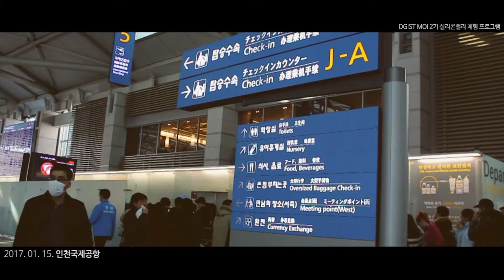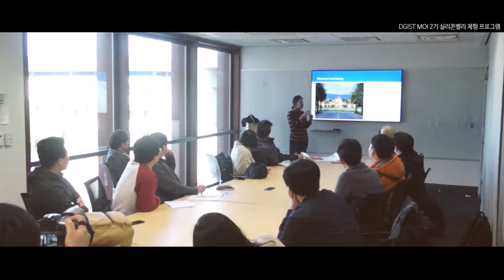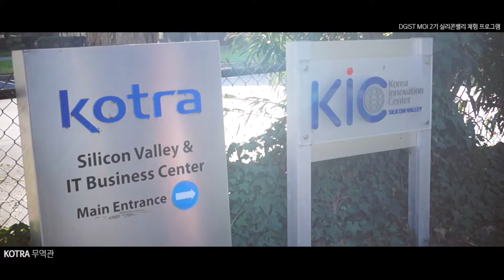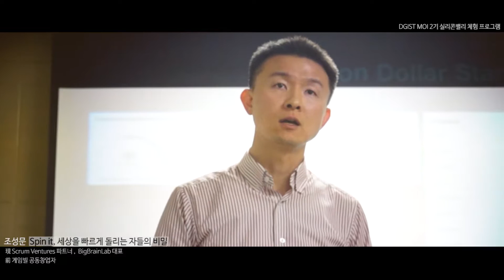2016 DGIST MOI 실리콘밸리 체험 프로그램